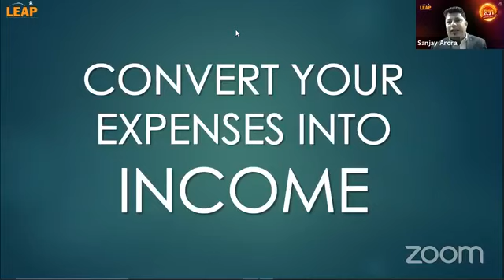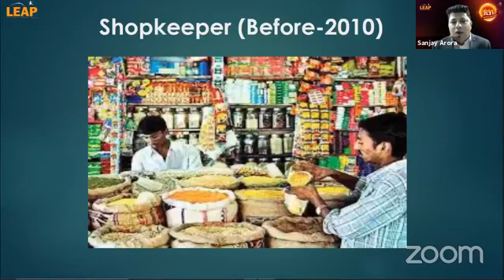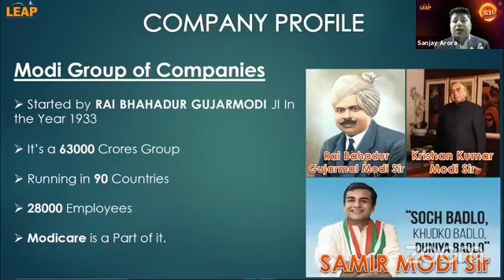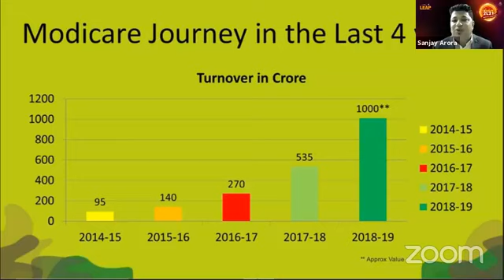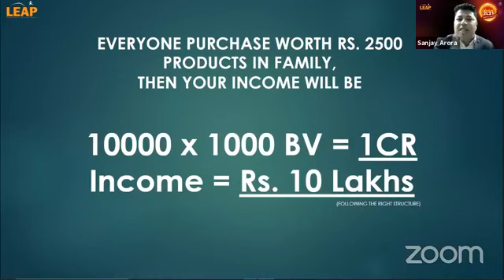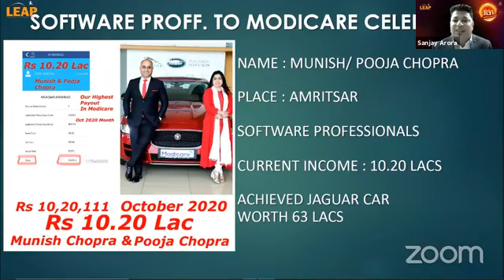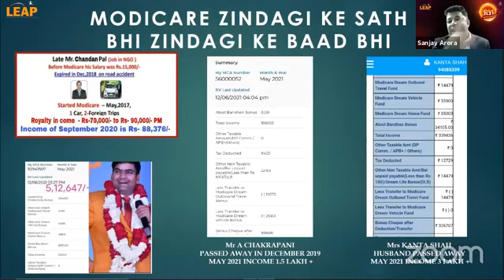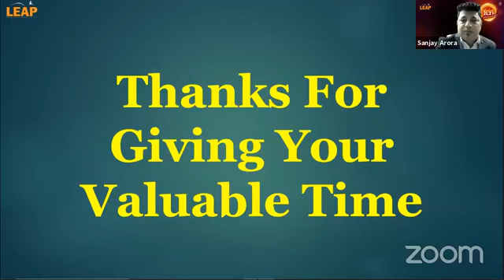S2-E3- Convert your expenses into income - 21 DAYS COMMANDO TRAINING - MODICARE